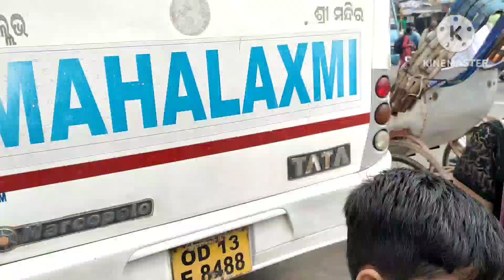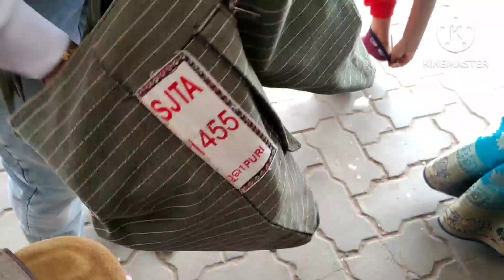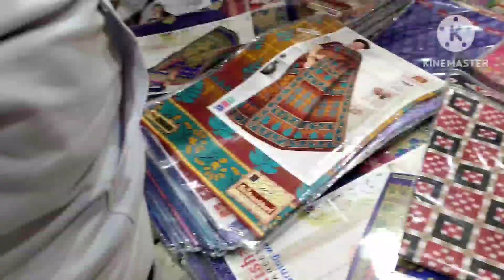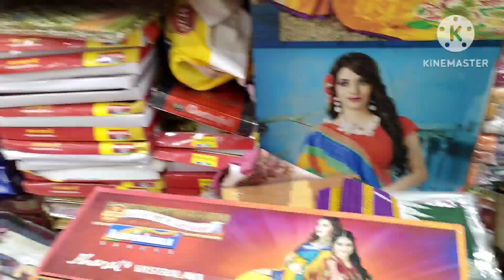Sri Mandira Visit ବାହାଘର ପରେ ପ୍ରଥମ ଥର ଗଲୁ ଶ୍ରୀ ଜଗନ୍ନାଥ ଙ୍କ 🙏🏻🙏🏻 ଦର୍ଶନ ପାଇଁ Family ସହ@cookncraft4436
ବାହାଘର ପରେ ପ୍ରଥମ ଥର ଗଲୁ ଶ୍ରୀ ଜଗନ୍ନାଥ ଙ୍କ 🙏🏻🙏🏻 ଦର୍ଶନ ପାଇଁ ପୁରା Family ସହ‎@Odia vlogger  Lipi